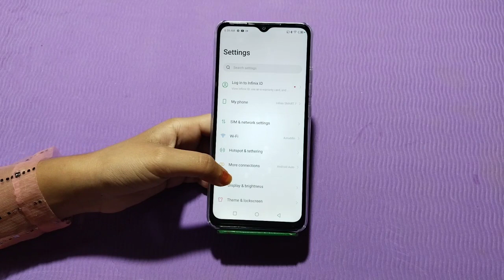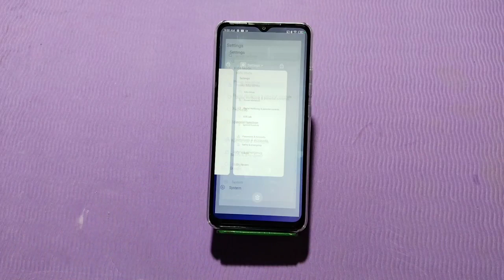Back Button Setting In Infinix Smart 7, Hide Navigation Gesture Bar Setting In Infinix Smart 7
How To Hide Back Button Setting In Infinix Smart 7,
Infinix Smart 7 Mein Back Button Kaise Hide Karen,
Infinix Smart 7 Mein Recent Task Setting Kaise Karen,
How To Hide Keys In Infinix Smart 7,
Infinix Smart 7 Mein Back Button Setting Kaise Karen, How To Hide Key In Infinix Smart 7,
Navigation Gesture Bar Setting In Infinix Smart 7,
Hide Navigation Gesture Bar In Infinix Smart 7,
Infinix Smart 7 Keypad Setting,
Back Button Setting In Infinix Smart 7,